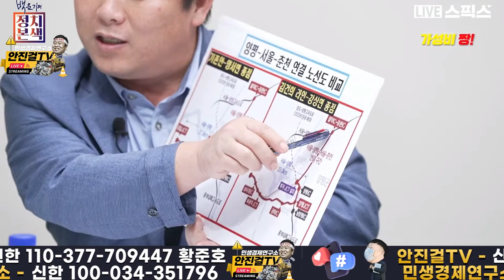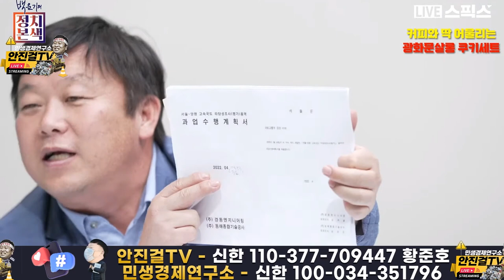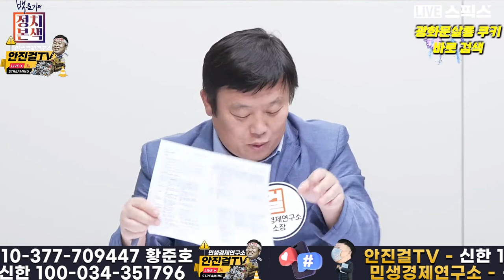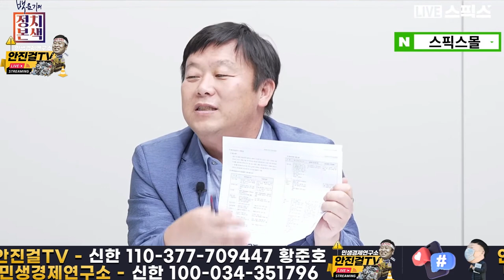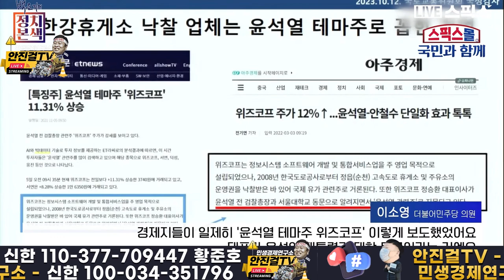[안진걸]_양평구속도로 4달전 그리고 현재 국정감사❗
📌출처▶▶스픽스

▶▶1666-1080